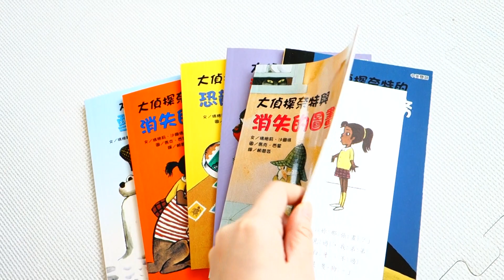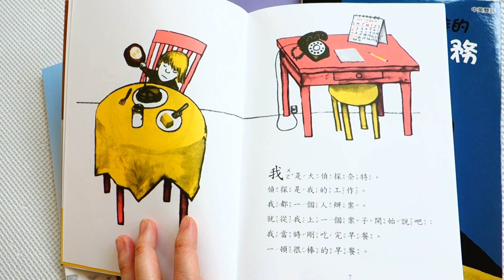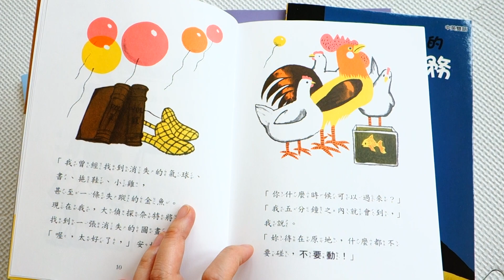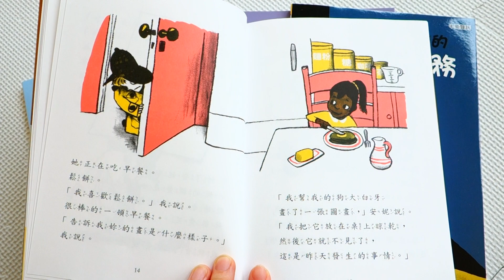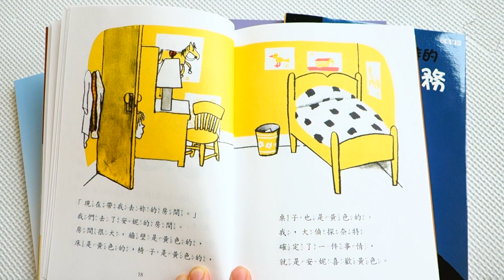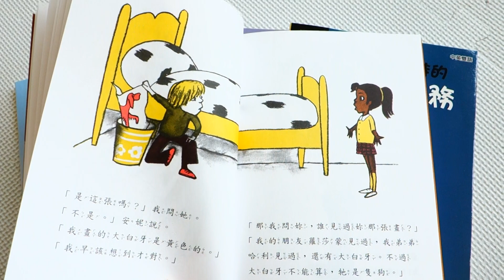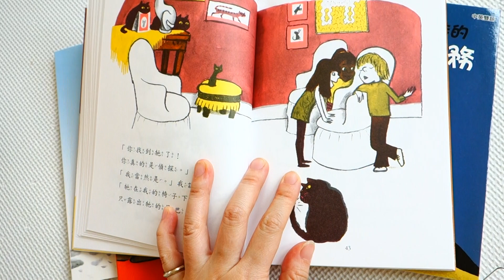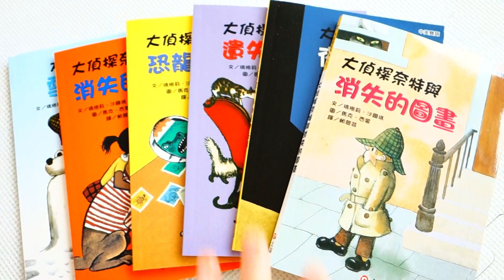Book Review: 大偵探奈特系列1-6 Nate the Great Detective Series